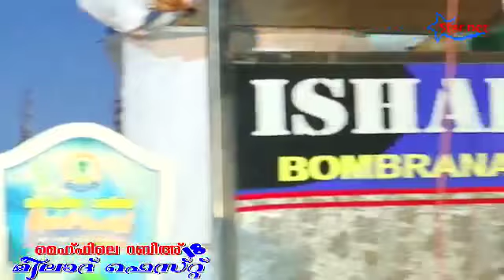Samapana Sammelanam | Prize Distribution | Mehfile Rabeeh Meelad Fest 2018 Shanthippallam